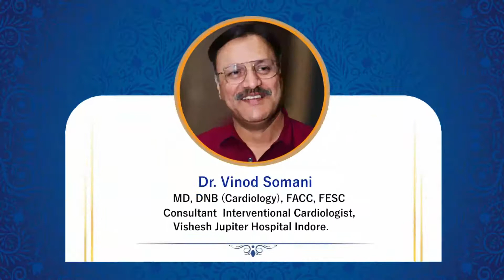Dr.Vinod Somani will be a speaker on Zee Hindustan for Talkshow ‘Dil Se Dil Tak Healthy Heart’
Dr.Vinod Somani  renowned Cardiologist from Indore will be a panelist on  Talk Show. ‘Dil Se Dil Tak Healthy Heart’ on Zee Hindustan : Aug 1st Sunday at 12:30pm to discuss about various aspects of Healthy Heart Lifestyle.
Awareness about heart disease has got to be raised.
Watch Eminent Cardiologist from Indore  Dr.Shailendra Trivedi , Dr.Vinod Somani , Dr.Nitin Modi&, Dr.Aniruddha Vyas on Zee Hindustan : Aug 1st Sunday at 12:30pm  to discuss about various aspects of Healthy Heart Lifestyle.
Talk Show. ‘Dil Se Dil Tak Healthy Heart’ is a public awareness initiative with a mission to educate every Indian about the menace of heart disease.

Do not forget to tune in to Zee Hindustan at 12.25 pm on 1st Aug 2021